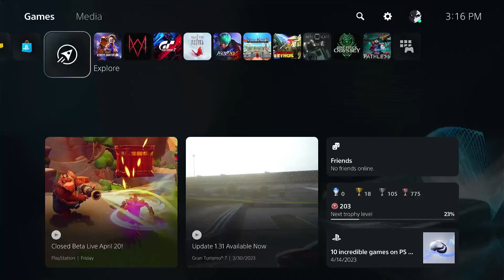PS5 - Street Fighter 6 Demo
-- My Random Stable Diffusion art